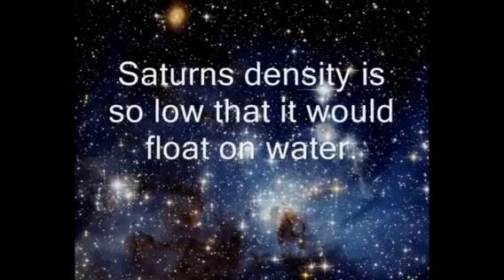Mind Blowing Facts About Space Every Weekend From Now On!!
Like to show me that you love this series!!